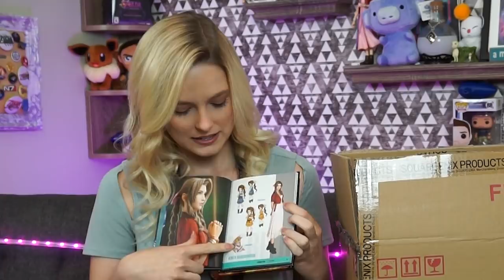Final Fantasy VII Remake First Class Edition Unboxing & Review (Deluxe Edition & Figure)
The moment I first got my hands on Final Fantasy VII Remake- a game I'M IN!!! It's still so crazy to me that I'm Aerith's voice actress. Thank you to Square Enix for sending this to me, and thank you so much to everyone for your support. Today we're unboxing the FF7 Remake 1st Class Edition. Final Fantasy VII Remake playthroughs coming to the channel very soon! Thanks for sending this deluxe edition & figure Square Enix!

DimitryG. Pixel Storm (Radio Edit)